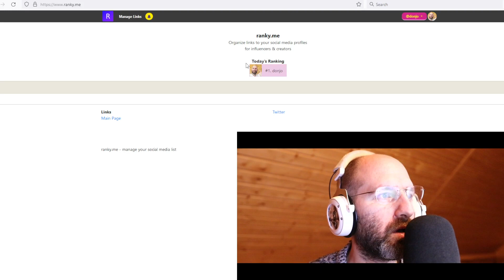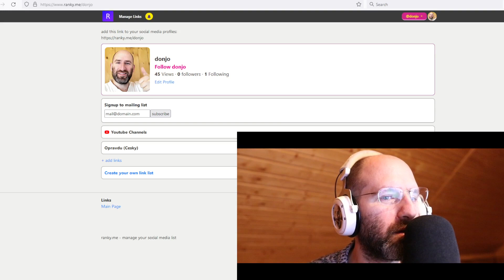ASMR CZ - vytvořit seznam odkazů na sociální sítě - ranky.me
šeptám asmr v českém jazyce. Jsem vlastníkem  přihlás se k opravdu ještě dnes. ASMR CZ pro relaxaci a spánek